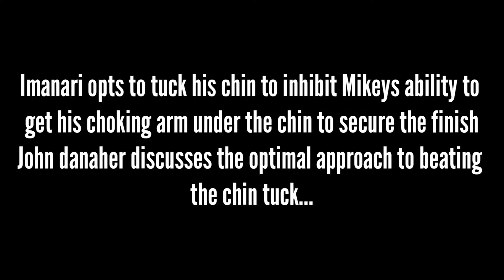Mikey Musumeci's Back Attack Breakdown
This video examines Mikey Musumeci's backtake and control leading up to the choke againt Imanari. This was a fun match up while it lasted, with them exchanging submissions in the initial leg entanglement, which Mikey used to take top position.

Thank you to my Patrons:
- Gingjitsu

Music - "WATASHI" - Rap Freestyle Beat | Japanese Hip-Hop Boom Bap | prod. Sedivi